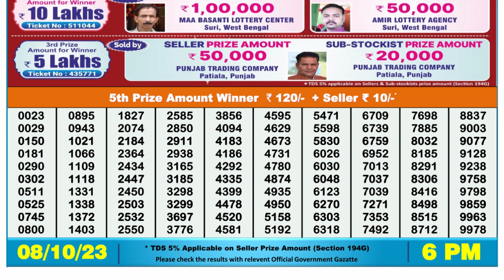Dear Lottery Sambad 6pm today 08.10.23 Nagaland State Lottery Result